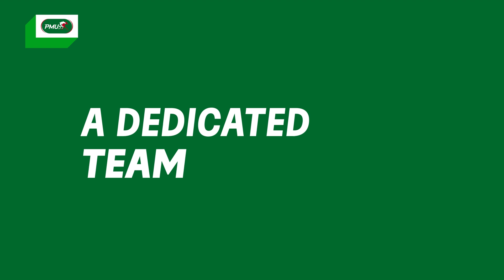PMU WORLDWIDE: The exclusive partner to the French races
Presentation of PMU International activity. PMU is present across 57 countries through 3 types of offer: Fixed odds, Separate pool & Common pool.